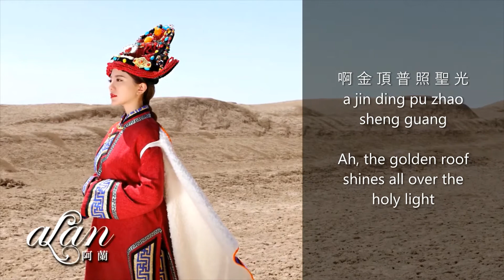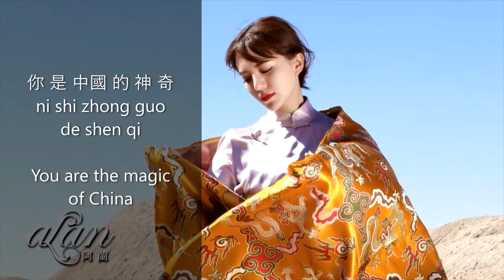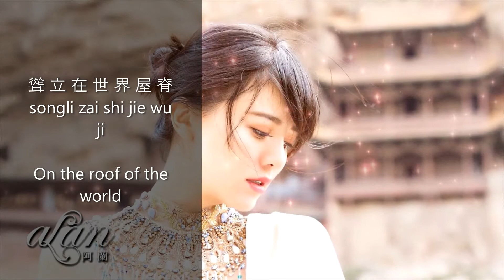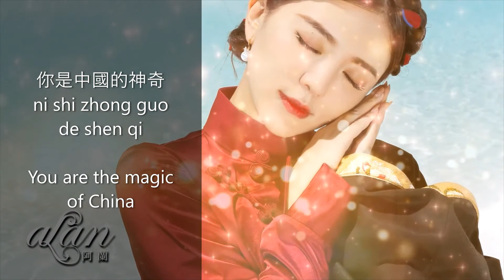Bo Da La Gong by Alan with Pinyin and English Subtitle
Alan  阿蘭 Dolma Dawa , famous Chinese singer voice with Bu Da La palace.. 布達拉宮 (Bu Da La Gong) 歌词

Potala Palace is one of the holiest buildings of Tibetan Buddhism. It is the palace of the leader of Tibetan Buddhism – Dalai Lama. In ancient times, Potala Palace opened a Buddhist school to teach Buddhism. It houses many stupas of past Dalai Lamas. Located at 35 Central Beijing Road, Lhasa, Tibet, China, 850000